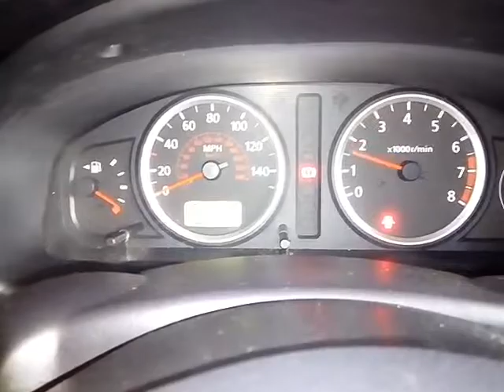B3715 ДВС (Двигатель) Nissan Almera N16 1.5i QG15